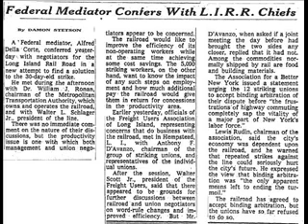Radio News 12-29-72 Vietnam War, Sen. Saxbe Turns Against War, LIRR Strike & Wage Controls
Radio newscast 12-29-72: Vietnam War news -- spokesman for Nixon administration says bombing is to force North Vietnam to sign peace deal.  Congressional opposition to the War including Republican Senators Clifford Case and William Saxbe.  Saxbe heard on broadcast.  (Station errs by starting and quickly halting commercial before Saxbe's voice.)  Major auto accident in New Jersey.  New York City blood shortage.  Utility rates for Con Edison going up.  Commercial.  Long Island Rail Road strike negotiations connected to federal wage-price controls.  (Strike was not halted until mid-January 1973.)